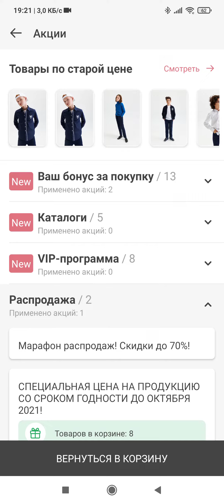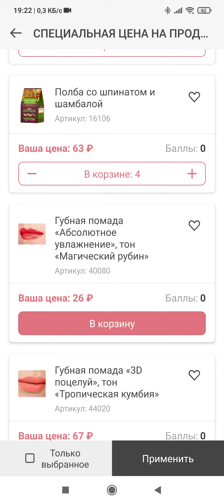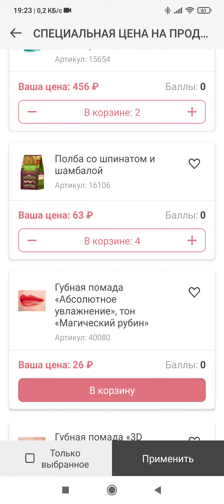РАСПРОДАЖА ПО СРОКАМ ГОДНОСТИ ФАБЕРЛИК!!!!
Ссылкам на интернет-магазин и подарок за первый заказ

Факты о Фаберлик:
- охватывает 40 стран, в том числе Австралию🐨;

Факты обо мне:
- я всегда рада общению, для меня не существует "глупых" или "лишних" вопросов. Я всегда рада помочь🤗

Буду благодарна, если ваш выбор падёт на меня❤️

Набор пробников в подарок за оформление заказа в течении 24 часов с момента регистрации!!!